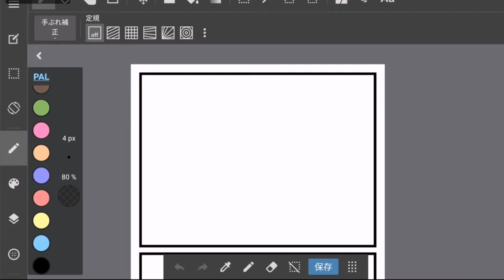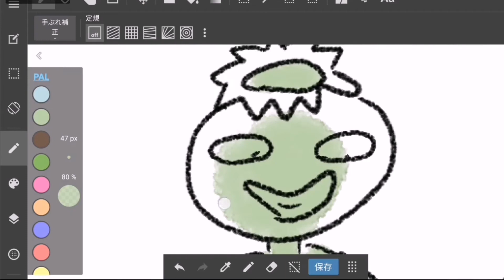Making of animal comic part 585